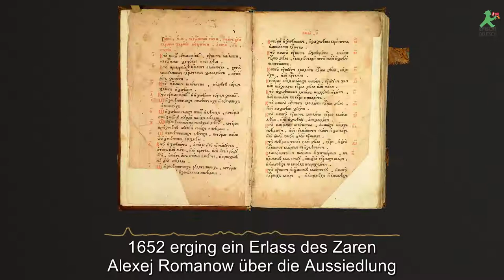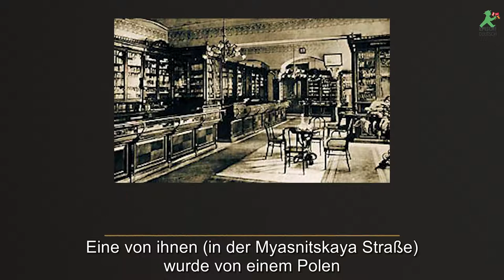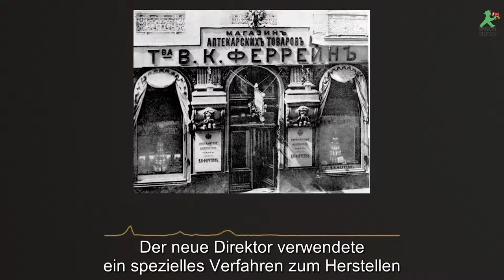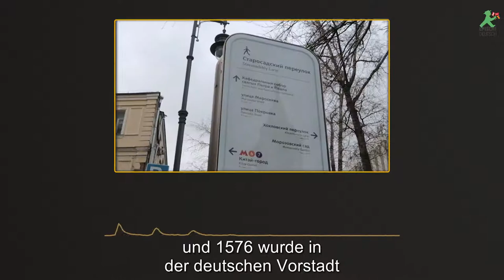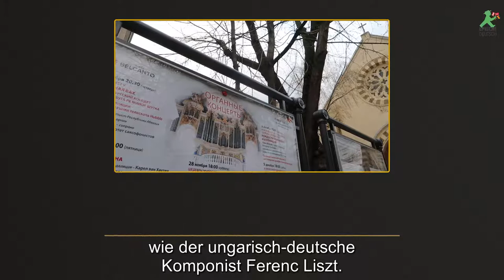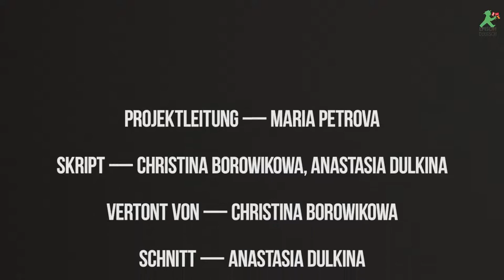Deutsche Architektur in Moskau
Deutsche in Russland und insbesondere in Moskau — das ist seit langem nicht verwunderlich. 1652 erging ein Erlass des Zaren Alexej Romanow über die Aussiedlung aller Westeuropäer hinter die Stadtgrenzen von Moskau. Dieser Ort wurde unter dem Namen “Deutsche Vorstadt” (“Nemetskaja Sloboda”) bekannt. Russen bezeichneten damals alle ‘Ausländer aus Westeuropa als “Nemtsy”, stammend von dem Wort “nemoj” (“stumm”), was in der Übersetzung “Deutsche” heißt. Im 19. Jahrhundert war es unter den Adligen von Moskau und St. Petersburg populär, Westeuropäer als  Fachexperte oder
Tutoren einzuladen. Darüber hinaus wurden die Deutschen in Russland durch ihre handwerklichen Fähigkeiten geschätzt. Ende des 19. — Anfang des 20. Jahrhunderts standen einige Deutsche an der Spitze der russischen Industrie.
So eine Mischung von Kulturen konnte nicht umhin, auch die Architektur der Stadt zu beeinflussen. Bei einem Spaziergang durch Moskau kann man Gebäude sehen, die einen Hauch  der Geschichte beibehalten haben. Begeben wir uns auf einen kleinen Spaziergang durch das deutsche Moskau und sehen uns drei von diesen Gebäuden an.
Der erste Ort, den wir heute besuchen, ist Ferrein-Apotheke. 1701 unterzeichnete Peter I. ein Dekret: in der Hauptstadt, damals noch Moskau, acht “freie Apotheken” zu eröffnen. Eine von ihnen (in der Myasnitskaya Straße) wurde von einem Polen Daniil Gurtschin geleitet. Er nannte sich nicht weniger als “Apotheker Seiner Majestät”. Die Besitzer der Apotheke wechselten sich mehrfach. 1823 kaufte der Deutsche Karl Ferrein die Apotheke. Im Laufe der Zeit wuchs die Zahl der Kunden so stark, dass die Apotheke 1862 in ein größeres Gebäude in der Nikolskaja Straße umzog. Karl Ferrein übergab das Familiengeschäft an seinen jüngeren Sohn Wladimir Karlowitsch. Der neue Direktor verwendete ein spezielles Verfahren zum Herstellen von Medikamenten, das einen großen Erfolg hatte. In den Jahren der Oktoberrevolution wurde das Unternehmen verstaatlicht und ging zu seinem Ende. Statt innovativer Technologien und Unternehmergeist beherbergt  das Gebäude heutzutage ein Geschäft für Kristallglas.
Wir setzen unseren Spaziergang  durch die Innenstadt fort. Die Kathedrale St. Peter und Paul ist die Hauptkirche der Evangelisch-Lutherischen Kirche  Europäisches Russland. Die erste lutherische Kirchengemeinde erschien in Moskau in der Mitte des 16. Jahrhunderts und 1576 wurde in der deutschen Vorstadt eine kleine Holzkirche gebaut. Ein Teil der lutherischen Kirchen des 17. Jahrhunderts wurden wegen der Empörung der orthodoxen Priester abgerissen, und eine Konzil-Anordnung verbot Ausländern, Immobilien in Moskau zu kaufen.
Bereits im Jahre 1817 erwarb die Gemeinde den Hof in der Nähe von der Pokrovka Straße, in der Starosadskij Gasse. Mit den finanziellen Mitteln des Königs von Preußen und mit der Unterstützung vom Kaiser Alexander I. wurde mit dem Bau der Kathedrale begonnen. 1819 wurde sie geweiht und im Februar 1837 erklang in der Kirche zum ersten Mal die Orgel. Die Kirche spielte nicht nur im religiösen, sondern auch im musikalischen Leben Moskaus eine wichtige Rolle. Dort spielten bekannte Moskauer und ausländische Künstler wie der ungarisch-deutsche Komponist Ferenc Liszt. In der Sowjetzeit wurden Wertgegenstände aus der Kirche entfernt und der Innenraum beschädigt. Nur in den Nullerjahren dieses Jahrhunderts wurde die Dekoration vollständig wiederhergestellt.
Jetzt lassen wir uns zum anderen Ende Moskaus bewegen, in der Nähe der U-Bahn Oktjabrskoje Polje. Die deutsche Architektur in Moskau wurde nicht nur in den Friedenszeiten gebaut. Manche Häuser tragen eine traurige Geschichte mit sich. Nach dem Sieg der Roten Armee im Zweiten Weltkrieg bauten hier deutsche Kriegsgefangene in den vierziger Jahren einen Komplex von Häusern. Wir erzählen Ihnen über ein solches Haus. 1948 wurde unter Leitung des sowjetischen Architekten W. Iswekow von deutschen Kriegsgefangenen das Wohnhaus Nummer 47 in der Narodnogo Opoltschenija Straße errichtet. Das Gebäude sieht schrecklich aus, als ob es uns an die schweren Zeiten der sowjetischen Vergangenheit erinnern möchte. An den Fenstern im Erdgeschoss befinden sich Gitter. Das Haus sieht gruselig aus. Hier wurde lange nicht renoviert: an einigen Stellen der Fassade kann man Wasserflecken sehen. Jetzt gibt es drei Wohneinheiten in diesem Haus.